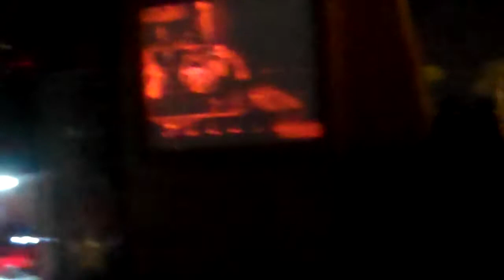Avenged Sevenfold M.I.A. Live in San Diego 2011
Avenged Sevenfold Live in the 2011Rockstar Uproar Festible @ San Diego, Ca 2011 Performing MIA .